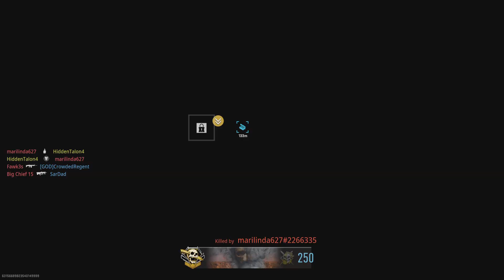Call of Duty: Modern Warfare II| Bas-P Dominating W/ No Commentary